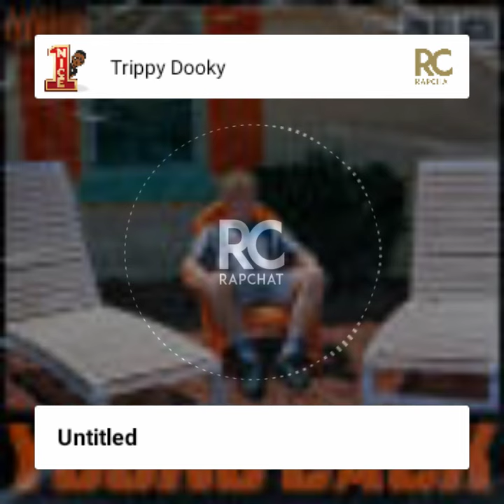Trippy Dooky-Fortnite Dubbing